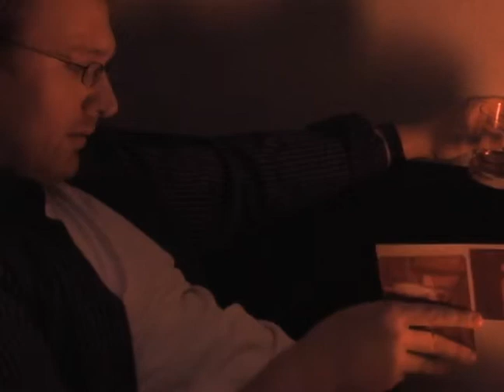Tanked - 2 of 3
Mark Davis' (Abe Jensen) life went into the proverbial tank when his newborn son died from sudden infant death syndrome.  Riddled with unjust
guilt, his life spirals into deep personal loathing.  He prefers to use his out of town business trips to grieve with his favorite whiskey rather than
accepting the unwavering support of his wife Danielle (Stacey Chicklon).  One day, Danielle's tolerance for Mark's self-pity runs out and she leaves
him. Will hitting rock bottom be enough to make him realize whats truly important?

Written By:  Rob Gross
Directed/Edited:  Richard Thomas Keel